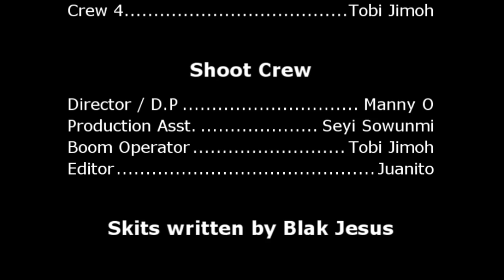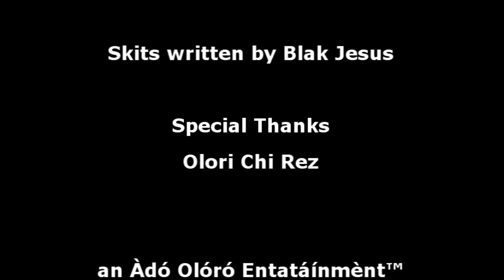Onakanowoja Skit Vol.3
Àdó Olóró Entatáínmènt™ presents Onakanowoja Skit Vol.3. This one is a Valentine's Day special. 'To Cheat or not to cheat'